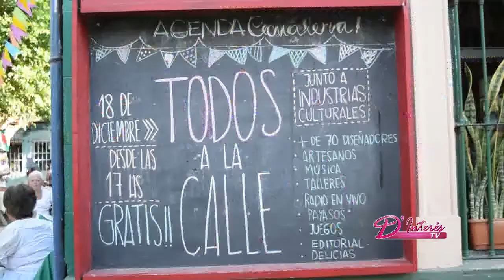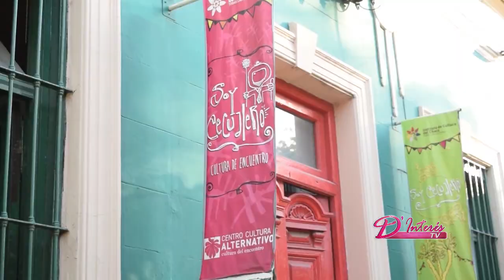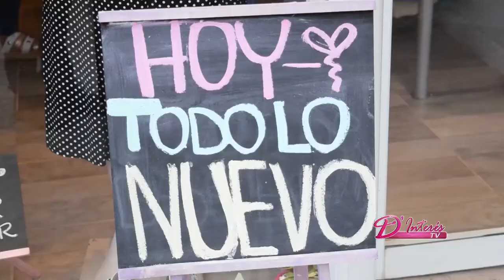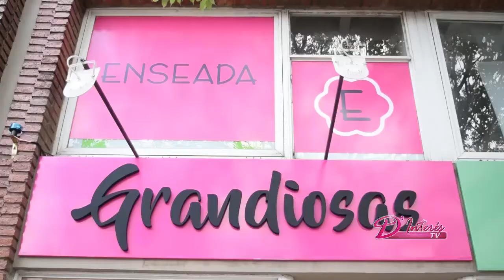ALIMENTACIÓN EN LAS FIESTAS DE FIN DE AÑO / CIERRE DE AÑO CECUAL / CHACO MODA CHIC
En esta edición del Magazine D'InterésTV te traemos:

ALIMENTACIÓN EN LAS FIESTAS DE FIN DE AÑO
En esta ocasión la Lic. en Nutrición Emilce Nera platicó con Ruth Aquino y nos dejo algunos consejos para cuidarnos en estos días de fiestas navideñas y fin de año.

TODOS A LA CALLE
Iniciativa propuesta por el Centro Cultural Alternativo (CECUAL) después de un año de intenso trabajo, donde salen a un espacio público a mostrar sus trabajos. Son más de 80 expositores y emprendedores de múltiples rubros y también el poder compartir en familia de espectáculos como el de "Tierra Verde". Su director Francisco "Corcho" Benítez nos da los detalles.

CHACO MODA CHIC RESISTENCIA
Inició el ciclo de Chaco Moda Chic, desfile organizado por Majo Leiva, reconocida modelo chaqueña y directora de la Agencia de Modas M Chic, en el marco del cierre de año 2016, donde sus alumnas y modelos reconocidas de Chaco, Corrientes, Formosa y Misiones lucieron con elegancia prendas de marcas locales y nacionales.